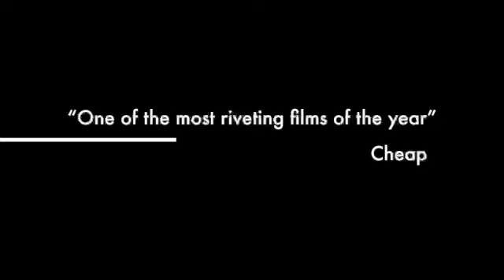Camden Town trailer Part #1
Come on a trip with me to Camden Town to check out their markets.

Ideas for 20-somethings who make it big on YouTube hoping to stay successful.